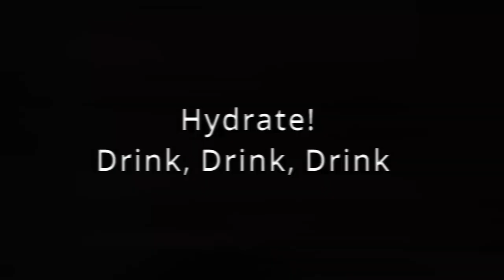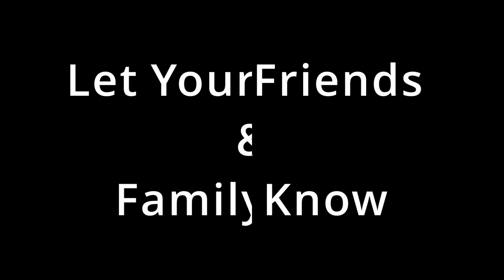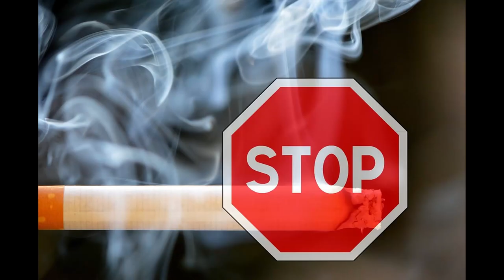Rheumatoid Arthritis Flu Prevention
If you have rheumatoid arthritis you are at a higher risk of contracting the flu.
In this video Lori MacLean, a 40 year RA veteran, gives you her tips on how to prevent the flu!

Follow RA Raw on social media!